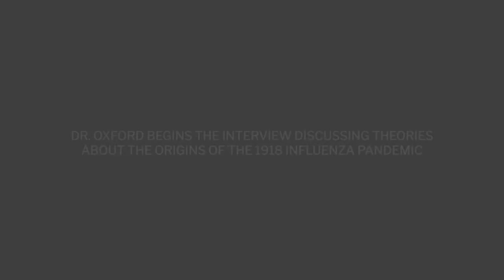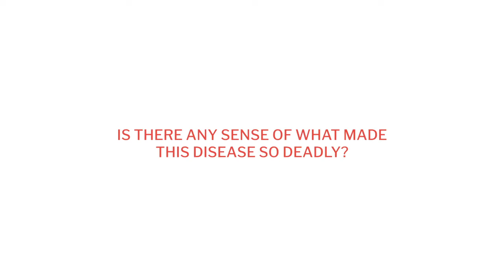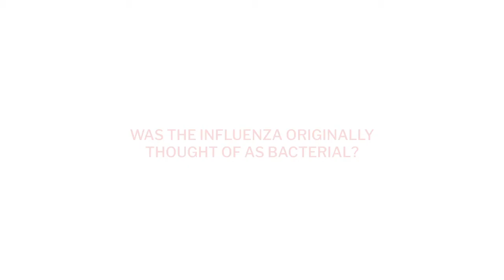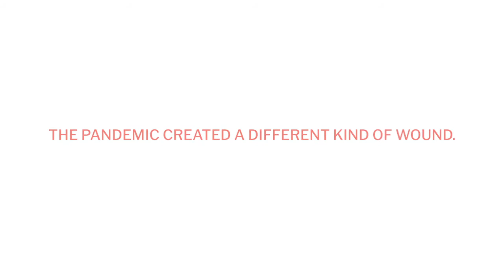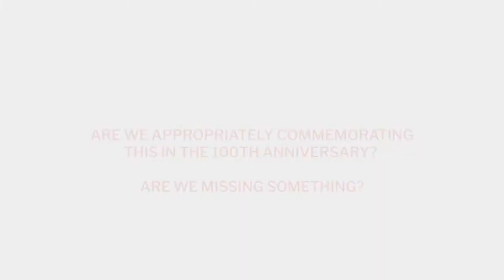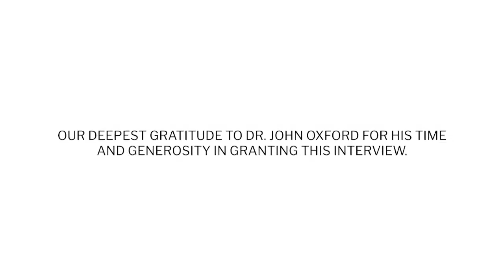Interviews with Flu experts: Dr. John Oxford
Dr. Oxford is an infectious disease expert on Influenza, and helped lead the 1998 expedition to Longyearbyen, Norway to find traces of the H1N1 RNA in exhumed remains of six Norwegian miners who succumbed to the Spanish Flu in 1918.

To assist in the centennial commemoration of the 1918 Pandemic, Defining Moments Canada Co-Founder, Neil Orford travelled to the United Kingdom, to interview three top infectious disease experts, each with authority in the 1918 ‘Spanish Flu’ .  These interviews offer a remarkable multidisciplinary chronicle of the Pandemic – theories about its origin; insights into its spread; an introduction to several poignant stories from the outbreak; opinions about why it has been ‘forgotten’ by history and startling predictions about ‘the next pandemic and what we need to do to prepare for it.

These interviews took place over one week in November 2018.